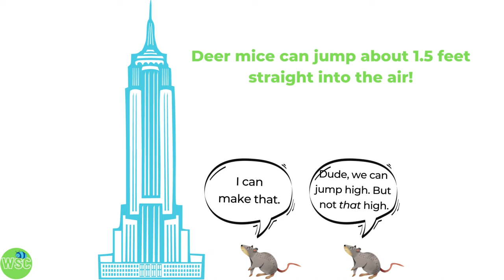Deer Mouse (Peromyscus maniculatus) Fast Facts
Is it a plane?! Is it a bird?! Or is it...a deer mouse?